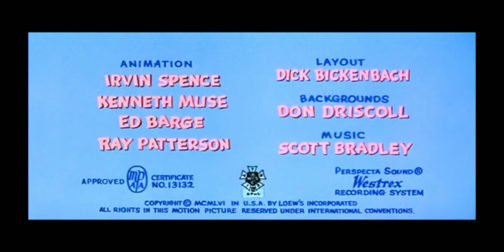Izzy's best pirate pet *Tom and jerry all episodes* - китайский мультфильм.